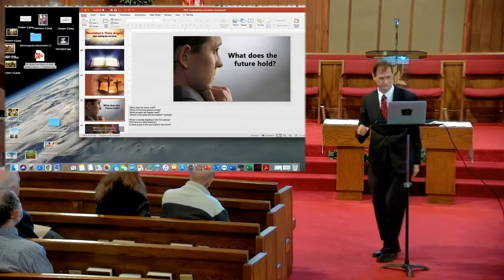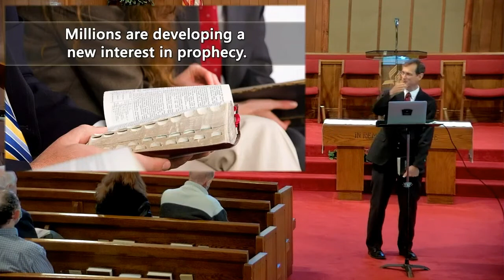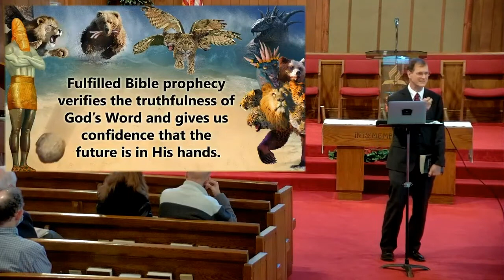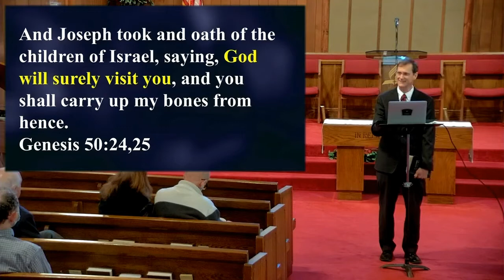God's Love Revealed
Sabbath Service November 13, 2021